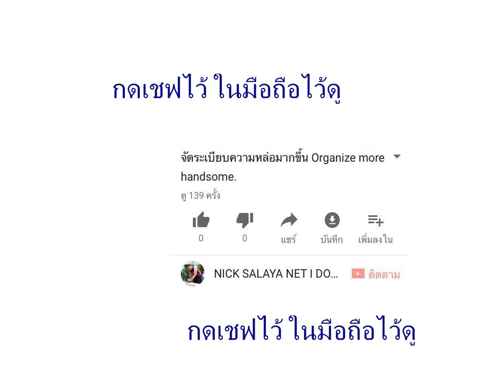save is to moble